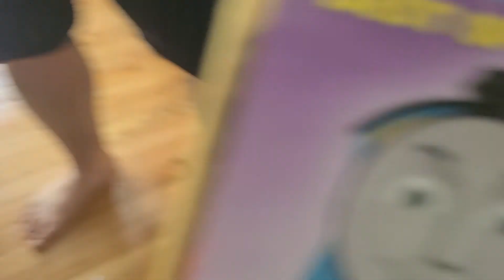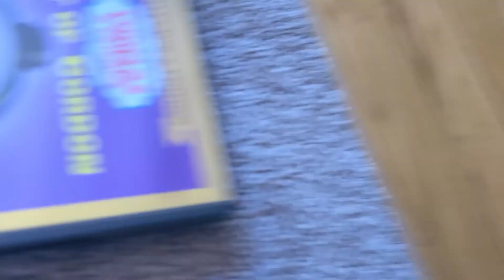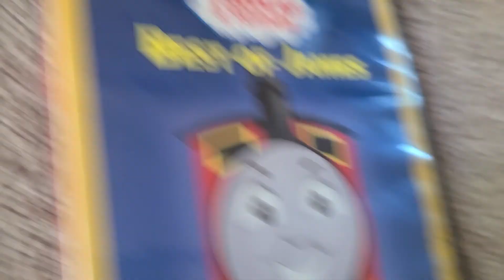best of gordon dvd unboxing no 6